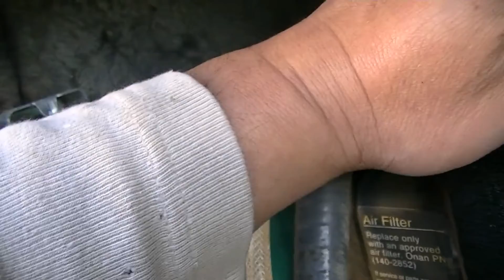Onan generator finishing up 3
Placing the generator on in the motorhome